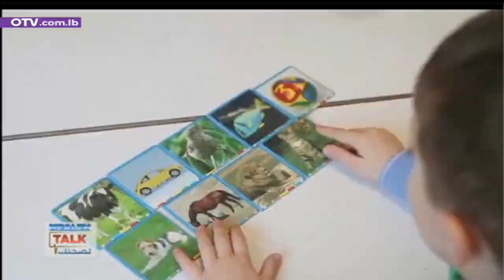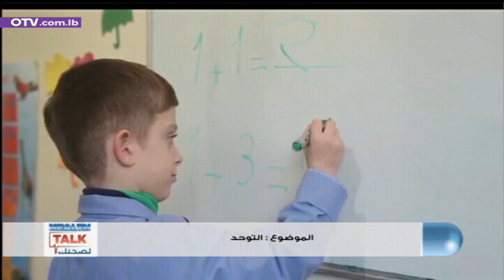هل التوحد مرض نفسي او عصبي؟ وكيف نساعد الأطفال المصابين بالتوحد على الاندماج بالمجتمع؟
health talk مع الأخصائية النفسية رولا ضو